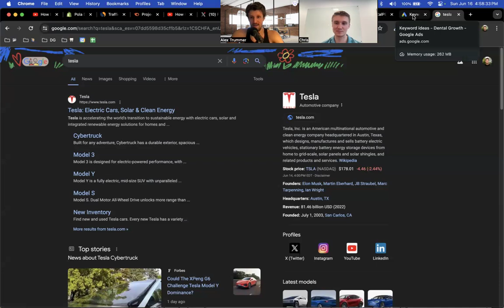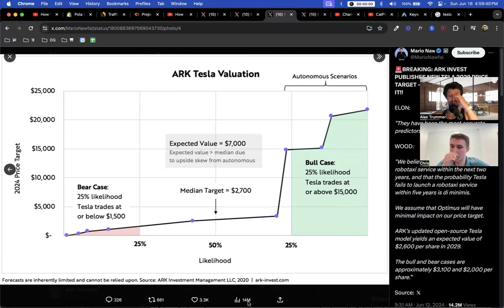NEW ARK INVEST TESLA PRICE TARGET! (Cathy Wood Prediction)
Cathy Wood of Ark Invest predicts a super high price target for Tesla Stock. Should you hop in ASAP? She talks about the robotaxi service.